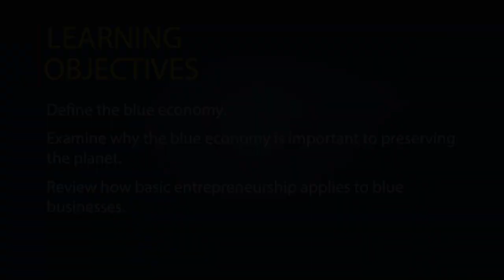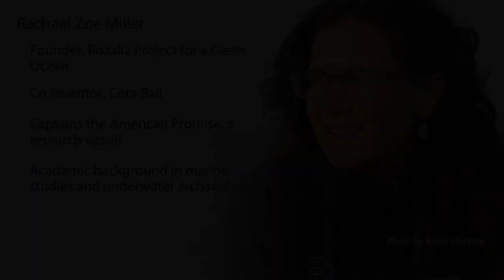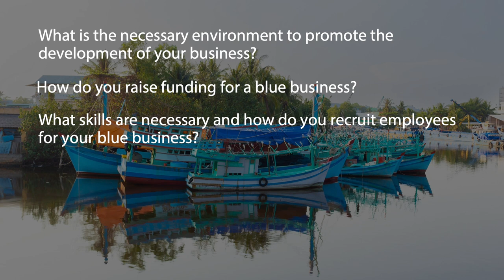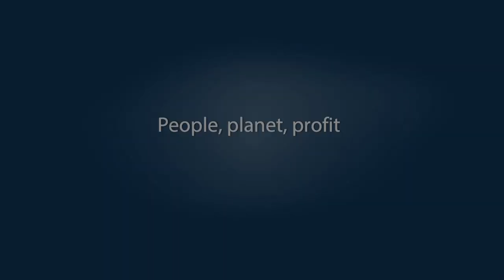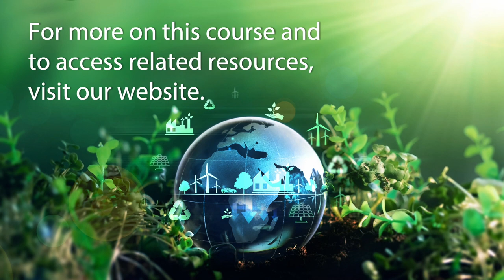Lesson 3 - Entrepreneurship in the Blue Economy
In this lesson, we will define the blue economy. We will examine why the blue economy is important to preserving the planet and its creatures in the near and long term. We will also review how basic entrepreneurship applies to blue businesses. This is all with the aim of mitigating the climate crisis.